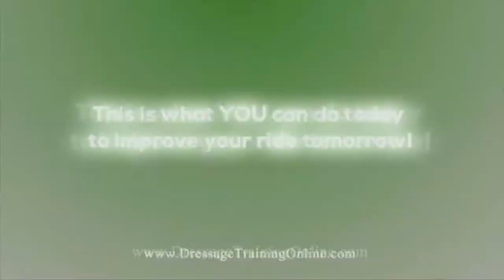youtube video #-6q18UzvgD4